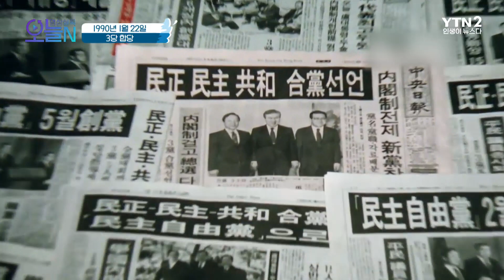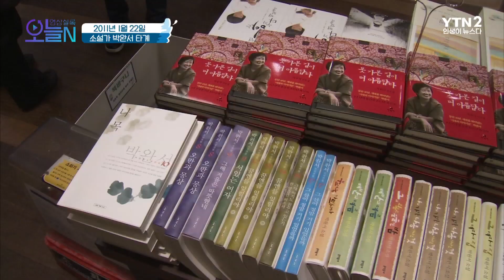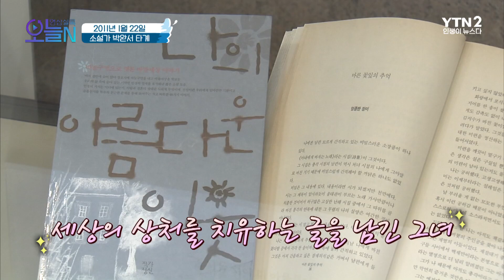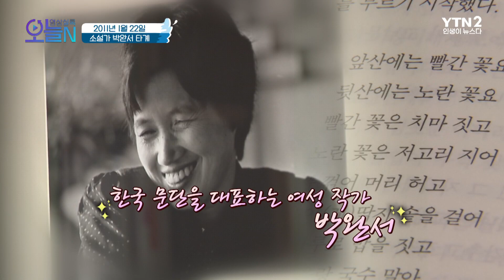[무삭제판] 📚소설가 박완서 타계 (1월22일)ㅣ뉴튜브 - 영상실록, 오늘N [7회] / YTN2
문단의 어머니 소설가 박완서가 우리 곁을 떠난 날
민주자유당의 출범! 3당 합당의 날
무자비한 정치 테러 감행, 대한반공청년단 발족

🔶YTN2 채널 재방 : 일요일 오전 11시🔶